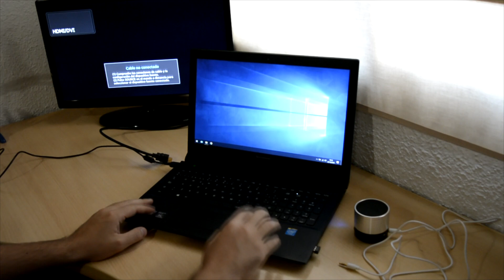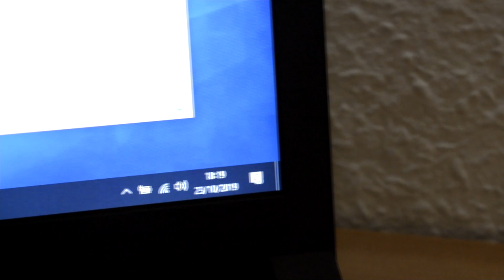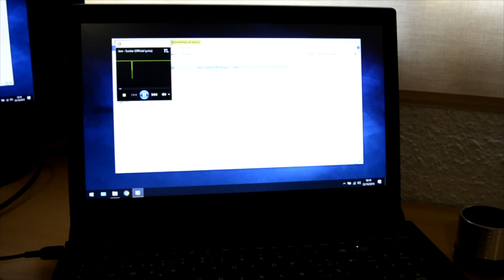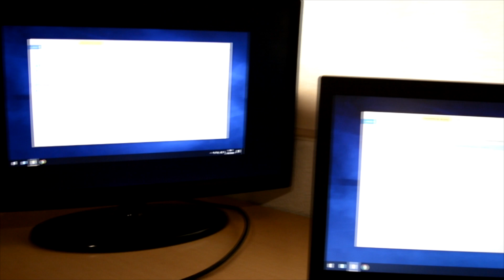Cómo conectar un ordenador por HDMI y sacar sonido a altavoces externos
Hola! En el vídeo de hoy os enseñaré cómo conectar un ordenador a una pantalla externa o videoproyector y configurar su salida de audio para poder lanzar el sonido por donde queramos.